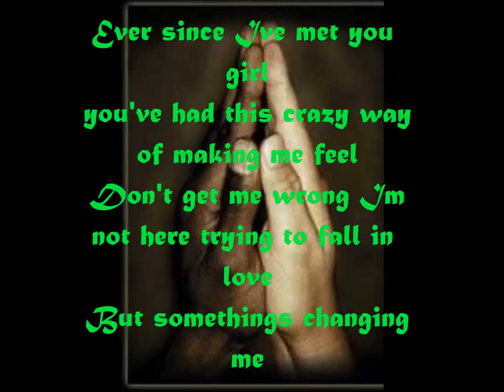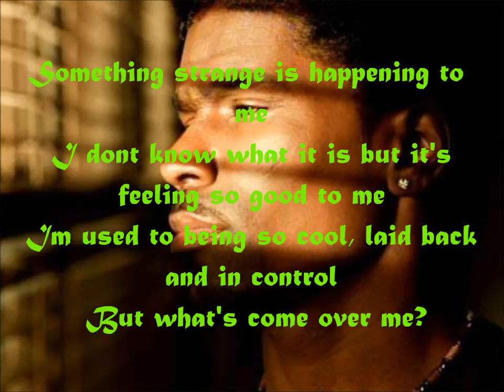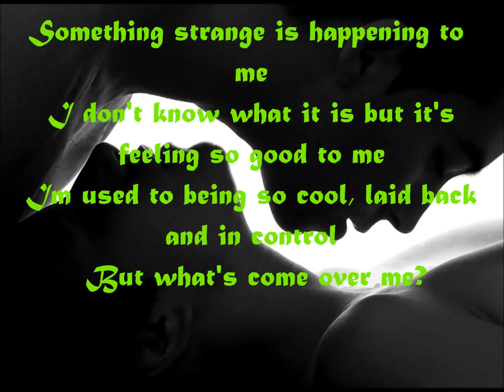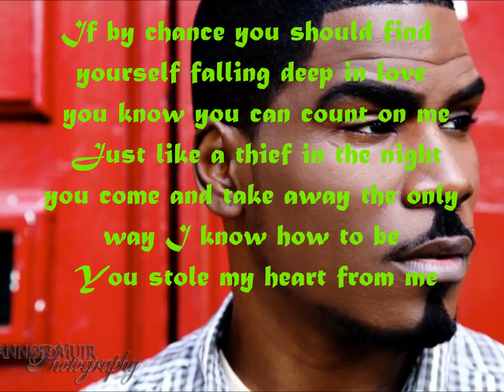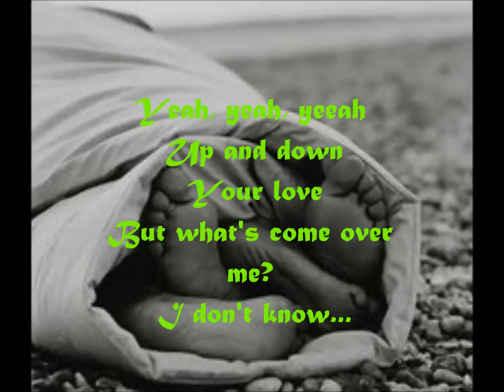Amel Larrieux ft. Glenn Lewis - What's Come Over Me? + Lyrics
Amel Larrieux ft. Glenn Lewis - What's come over me?
With Lyrics